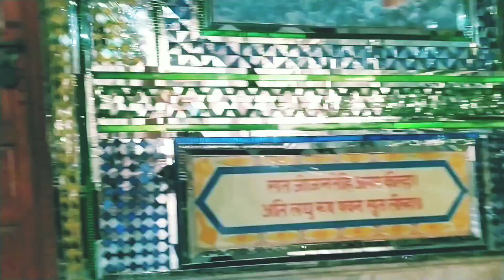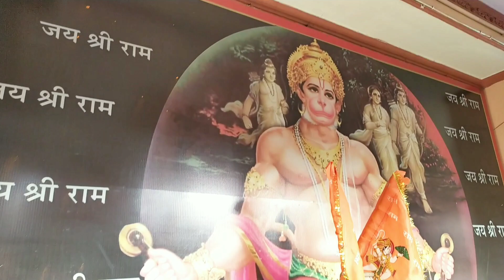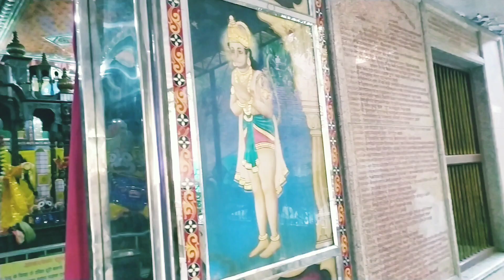Hanuman Teela Shamli U.P.